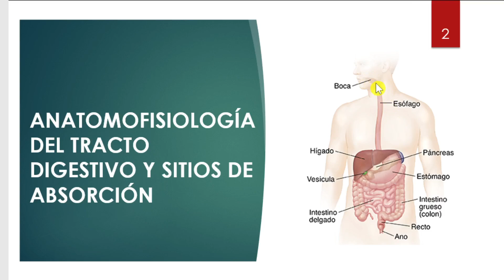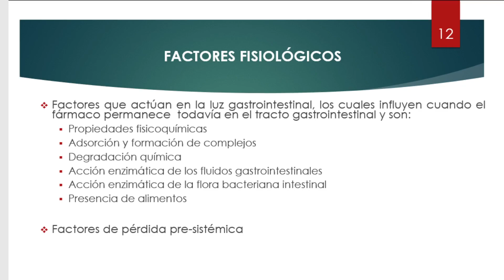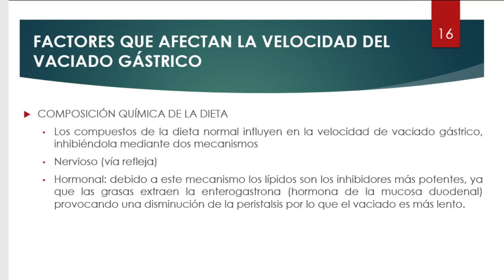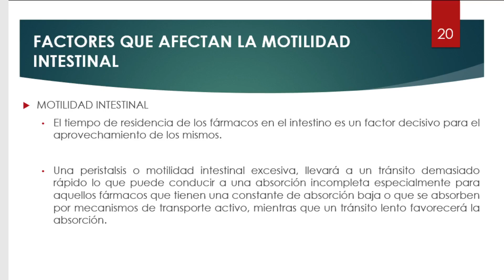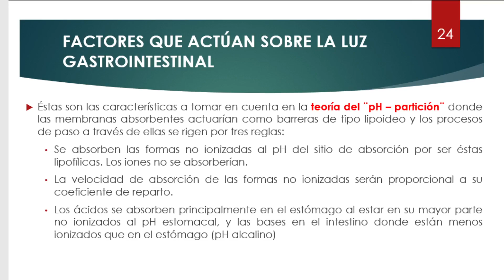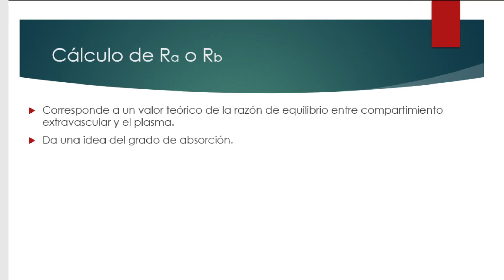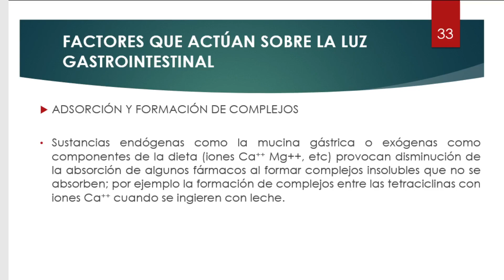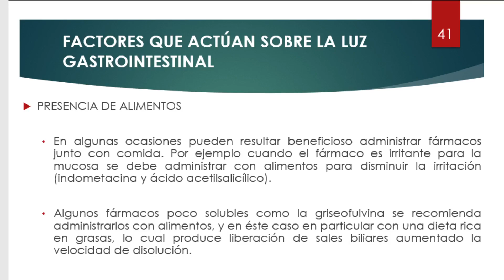ABSORCIÓN DE FÁRMACOS III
Parte 3 del análisis del proceso de absorción de fármacos, en el contexto del sistema LADME (liberación, absorción, distribución, metabolismo y eliminación).